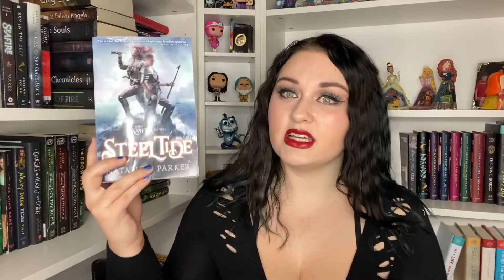End of the Year Book Tag 2020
It's almost the end of the year which means it's time for the End of the Year Book Tag! 2020 has been a crazy reading year and there is only a little bit of time left to read. I hope to do this tag for every year that I am on booktube so hopefully, there will be lots of these videos!

SIGN UP FOR BOOK OF THE MONTH (I do not make money from this link)